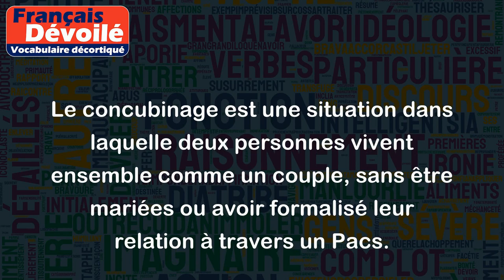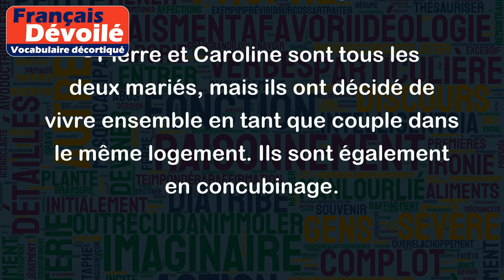Concubinage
Le concubinage est une situation dans laquelle deux personnes vivent ensemble comme un couple, sans être mariées ou avoir formalisé leur relation à travers un Pacs.
Le concubinage peut se produire dans diverses circonstances. Par exemple, un couple peut choisir de vivre ensemble avant de se marier, ou deux personnes peuvent décider de vivre ensemble sans avoir l'intention de se marier ou de formaliser leur relation.
Le concubinage peut également être le choix de deux personnes qui sont déjà mariées. Dans ce cas, les deux personnes vivent ensemble comme partenaires sans divorce ou séparation légale.
Il convient de noter que les personnes en concubinage n'ont pas les mêmes droits que les personnes mariées ou liées par un Pacs en termes de succession, de protection sociale et de fiscalité, entre autres.
Exemples:
- Marie et Jacques vivent ensemble depuis 5 ans, mais n'ont pas l'intention de se marier. Ils sont donc en concubinage.
- Pierre et Caroline sont tous les deux mariés, mais ils ont décidé de vivre ensemble en tant que couple dans le même logement. Ils sont également en concubinage.